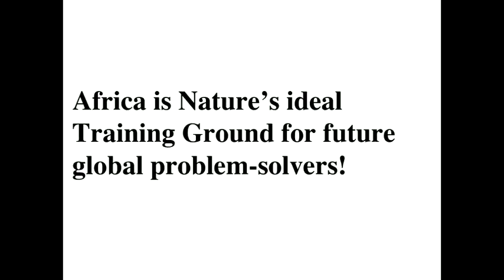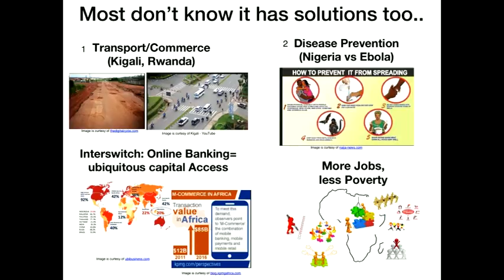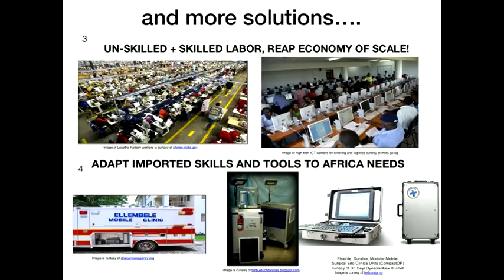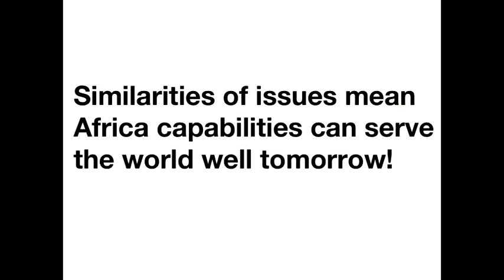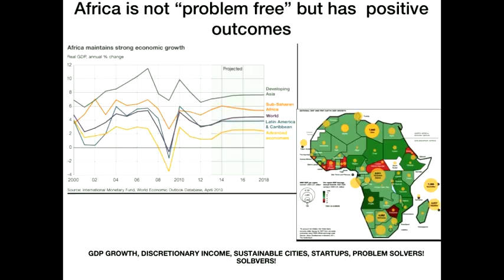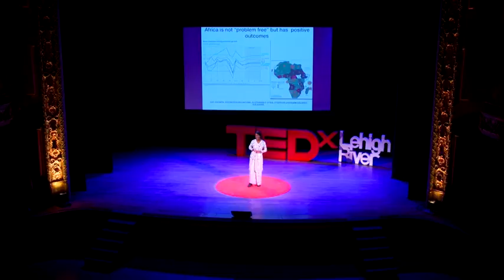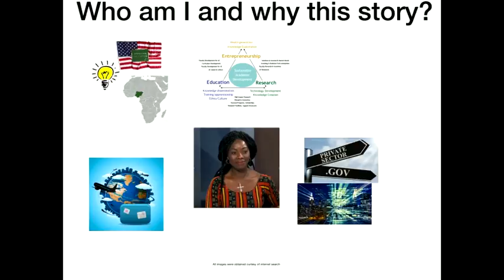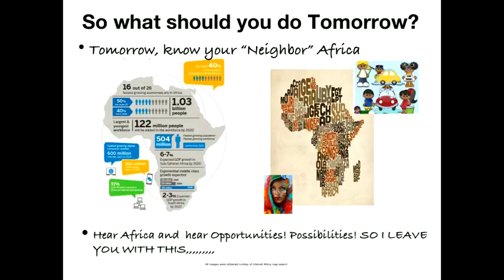Africa is the Ideal Training Ground for Future Global Problem-Solvers | NGOZI BELL | TEDxLehighRiver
Ngozi outlines a number of global problems we'll face in the future and how they're being solved today in Africa. Based on her experience in economic development all over the world, she gives examples of innovation and entrepreneurship in Africa that can be applied globally. Ngozi Bell has an extensive multidisciplinary technology and business leadership background as an entrepreneur and investment partner at Trans-Sahara Investment Corporation and was Regional Advocate for the U.S.–Small Business Administration Office of Advocacy, representing the mid-Atlantic states. Prior to her appointment, Bell was Vice President of Birchmere Ventures, Pittsburgh, Pennsylvania, an early stage Venture Capital firm focused on Clean Technology, Medical and Technology with over $160M under management. She was a director at LSI Corp. and held senior management and technical roles in Agere Systems, Lucent Technologies, AT&T Microelectronics and R.W. Beck. Bell holds a degree in Physics and a masters in Electrical Engineering and has more than 23 years of experience ranging from core technology development and support, marketing, corporate and business development, and mergers and acquisitions roles. She is also an adjunct professor of Business Law and Management. Bell has b This talk was given at a TEDx event using the TED conference format but independently organized by a local community.